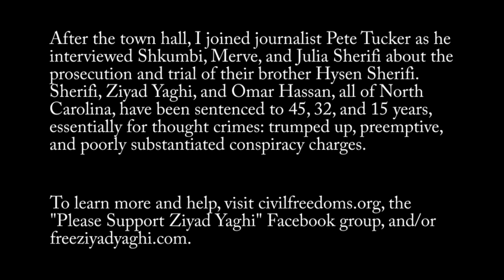Hysen Sherifi family members denounce prosecution, 45 yr sentence (NCPCF town hall, 1/15/12)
The National Coalition to Protect Civil Freedoms (NCPCF) held a town hall meeting on Sunday, 1/15/12 to raise awareness of "preemptive prosecutions," the growing practice of prosecuting Muslim Americans on vague and trumped up conspiracy or material support charges -- before a real crime has been committed.  Family and friends of prisoners were on hand to share their stories.  Here, Hysen Sherifi's brother and sisters denounce what happened.  (MCCRC blog)